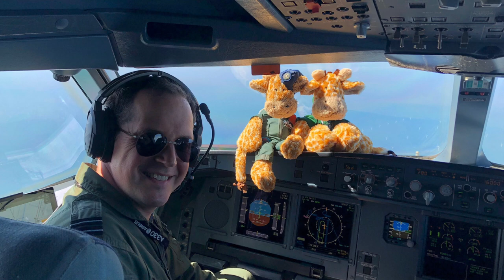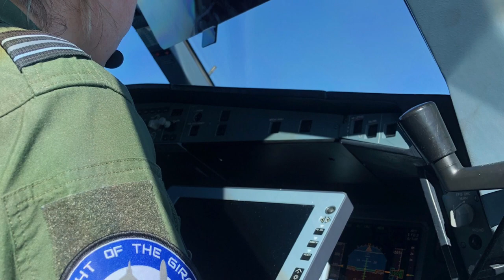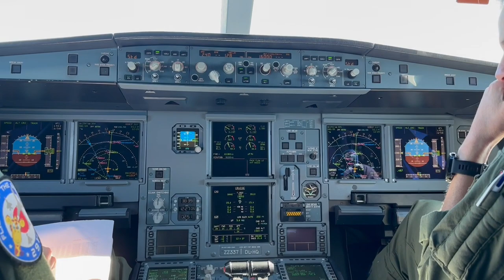Flight Of The Giraffes Video By Flt Lt Mark Scott - RAF.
“On 19th April 2023 a Voyager departed RAF Brize Norton with 291 cuddly giraffes on board to raise awareness of the charity ‘Giraffes on Tour’ and Great Ormond Street Hospital. This video shows some highlights and behind-the-scenes footage and photos of the incredible couple of days as the crew and charity worked together to achieve this remarkable flight.”
Regards Mark Scott.

See more of Giraffes On Tour & Geoffrey's amazing flights in some astonishing military aircraft and some amazing adventures here: